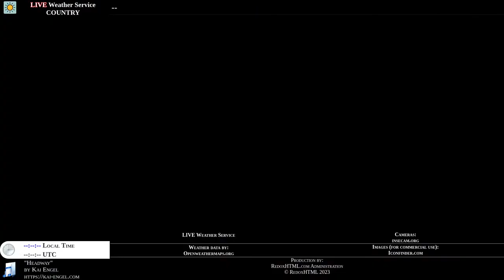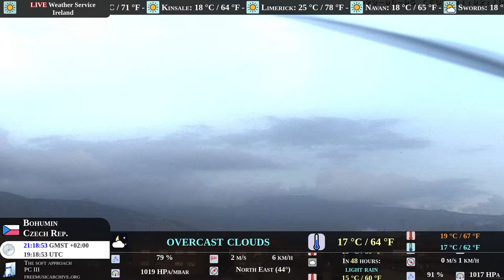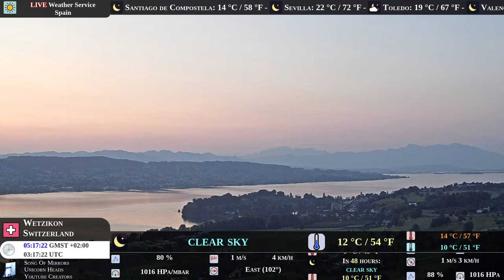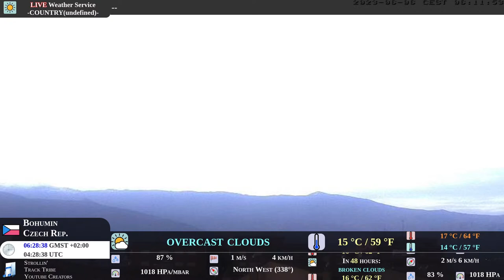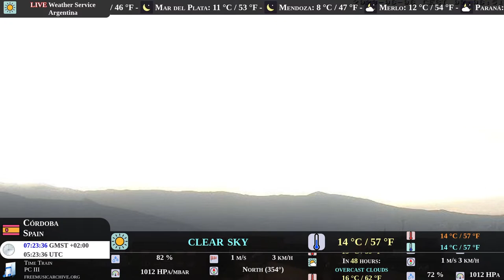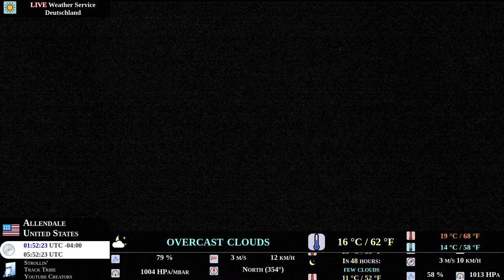🔴 LIVE 100 Web Cameras - Weather & Forecast - Music 🎧 // International Webcams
Live Weather Service provides meteorological data from different cities, towns or villages. actually including 100 selected locations around the world.
Weather maps for North and South America, Europe, Africa and Asia are included as well. Cameras at the United States of America, Canada, Austria, Germany, Italy, Japan, Spain, Switzerland...
(English)

Live Weather Service ofrece datos meteorológicos de diferentes paises del mundo incluyendo una selección de 100 cámeras de ciudades y pueblos en diferentes paises.
Cameras en los Estados Unidos de America, Canadá, Austria, Alemania, Italia, Japón, Spain, Suiza...
(Spanish)

Der "Live Wetterdienst" liefert Wetterdaten von verschiedenen Ländern. Des Weiteren steht eine Auswahl von 100 unterschiedlichen Städten, Kleinstädten oder Dörfern als LIVE Webcam zur Verfügung.
Die Kameras werden u.A. aus den  Vereinigten Staaten von Amerika, Canada, Österreich, Deutschland, Italien, Japan, Spanien, Schweiz, usw. bereitgestellt.
(Deutsch / German)

Update 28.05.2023 - Test Update 22/2023 (Release):
Update: added 25% more camera content back to 104 cameras and 4 maps.
Update: Added flags to most of the cameras
Update: Expanded music jukebox
Buggy: Local Time Calculator (not able to finish this feature on time, to be fixed)
Buggy: City names and weather can be faulty (known reason, reduced probability)
Buggy: Top bar does not load allways (known reason, to be fixed)
(i) It may happen that even other bugs may occur.

Missing Updates: Animations and cleanups, correct time data, add time data, positions.

Please be patient, the service will get reimplemented soon.
Updated to mostly working cameras, partial data available.

If you want to support us, give a like or a subscription or visit our portal for more entertainment or additional youtube services provided by us.

(at the moment we offer classic MS-DOS games)

With this channel we use creative commons music from online creators, we include the information with the authors website at the bottom left corner of the video.

Countries:
germany, united states, austria, spain, australia, italy, qatar

Cities:
Rome, tokio, swindon, sydney, phoenix, boston, athens,
enschede, reykjavik, moscow, zurich, karatsu, weesen, lorient, prague, berdorf,
colorado springs, naples, bern, medellin, gyor, lins and more.